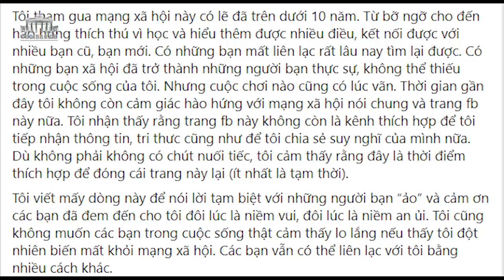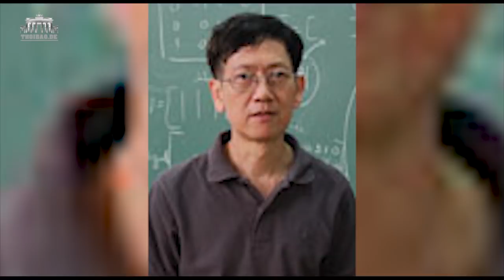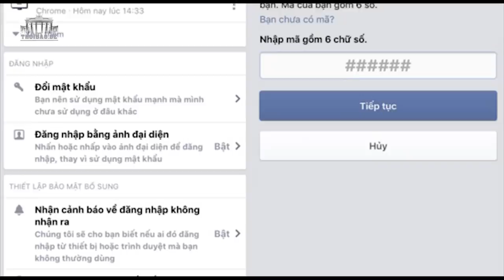Giáo sư Ngô Bảo Châu và lời nhắn cuối cùng gửi cộng đồng mang